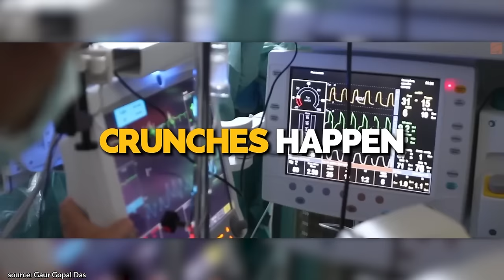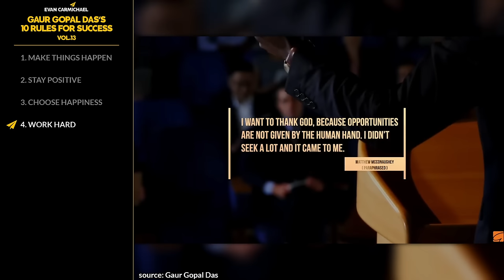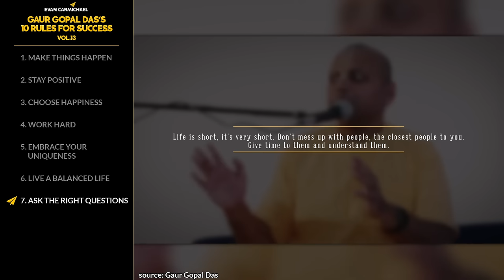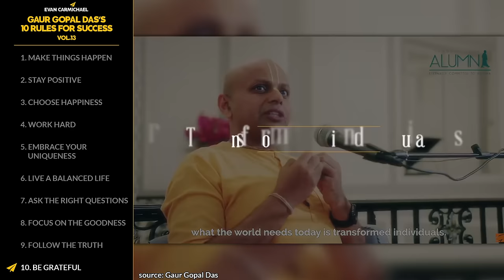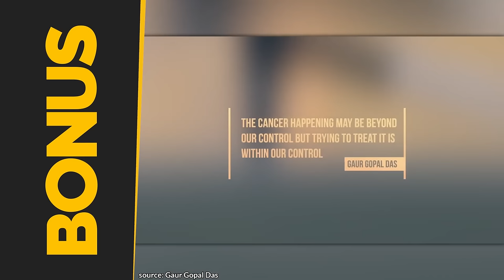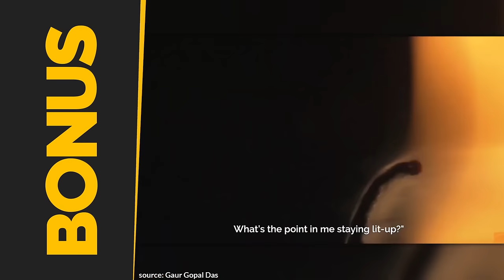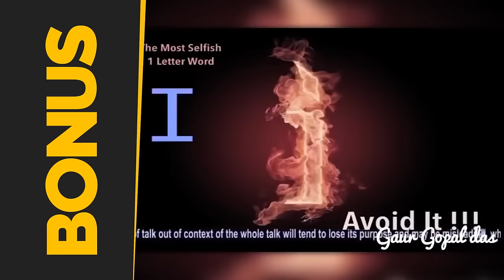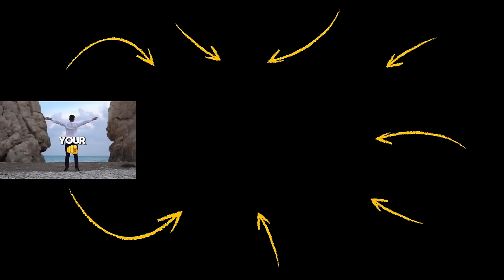Masterclass: Gaur Gopal Das on Achieving Inner Peace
✎ Gaur Gopal Das is a monk and a storyteller whose videos reached over 500 million views on social media. He went from working as an engineer at Hewlett-Packard to becoming a monk and a highly successful life coach teaching people the importance of conscious leadership, happiness, and coping with stress.

📜GAUR GOPAL DAS’ RULES📜
1. Make things happen
2. Stay positive
3. Choose happiness
4. Work hard
5. Embrace your uniqueness
6. Live a balanced life
7. Ask the right questions
8. Focus on the goodness
9. Follow the truth
10. Be grateful
11. Bonus: Choose to be happy, Gain experience, Have hope, Stay inspired, Live in a state of meditation, and much more bonus rules!

★ BOOKS ★
• 254 Confidence

Much love,
Evan